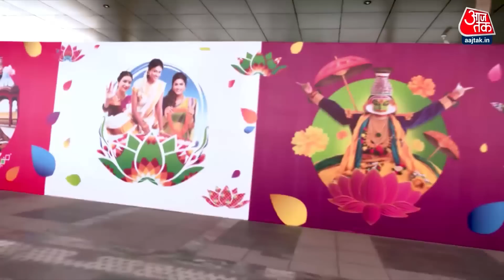G20 Summit 2023 Highlights: जी-20 में दिखेगी Kashmir से Kanyakumari तक की झलक! | PM Modi | Aaj Tak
जी-20 आयोजन में दुनिया ने देखा हिंदुस्तान का जलवा,पीएम मोदी ने दुनिया को दी सीख-दूसरे देश की सुरक्षा का दें ध्यान. समिट के वेन्यू 'भारत मंडपम' में भारत की संस्कृति की झलक देखने को मिल रही है.